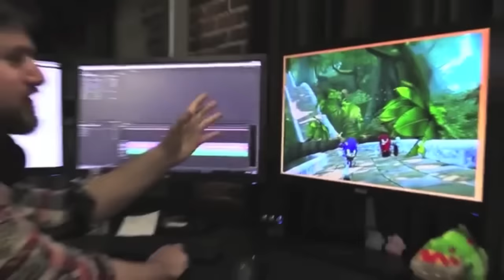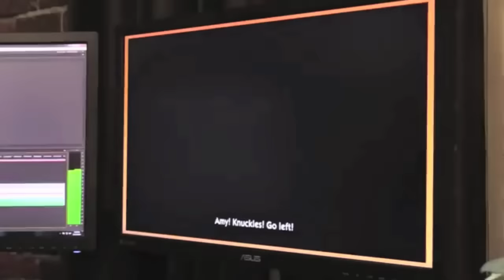Game Grumps Sonic Boom Mega Compilation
Yeah yeah, I know Gamegrumps Compilations had a Best of Sonic Boom video. But I already made this so I am not letting my work go to waste. Please enjoy.